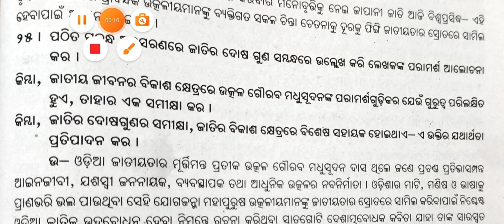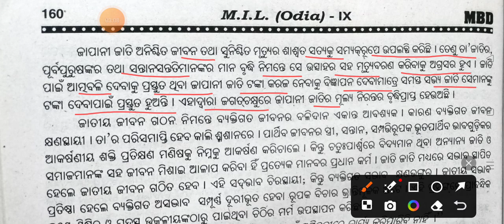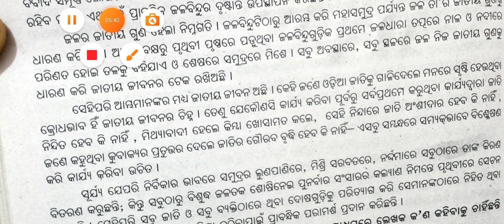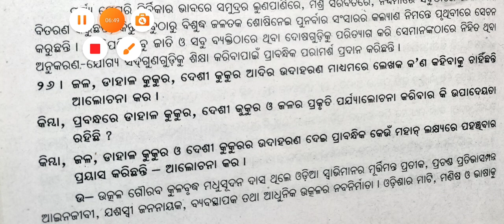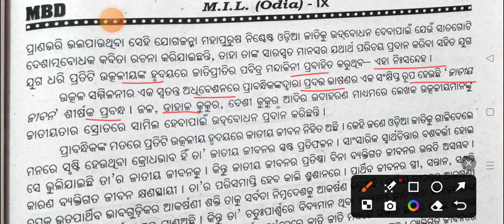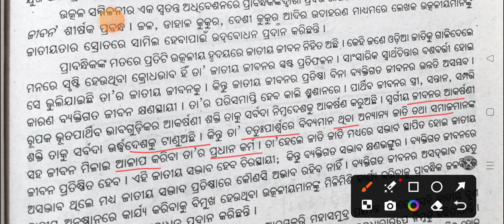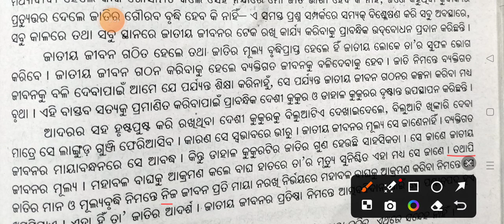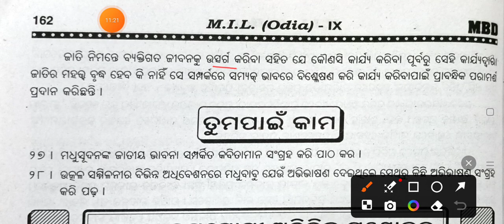Odia medium class -9 ଜାତୀୟ ଜୀବନ part-4 question answer